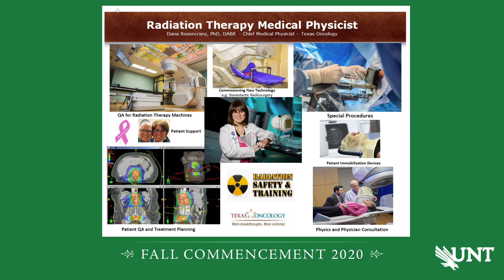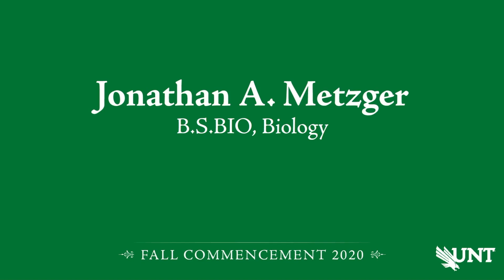Engineering, Science | UNT Recognition Ceremony Fall 2020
The University of North Texas celebrates the Fall 2020 undergraduates from the Colleges of Engineering and Science during a virtual recognition ceremony on Dec. 12, 2020. Congratulations to the Class of 2020 — we are proud of you! Earning a degree during such uncertain times is an emblem of UNT graduates’ courage, adaptability and determination.

0:00 Welcome from CoEng Dean Hanchen Huang
3:55 Remarks from Michelle Del Valle
8:05 Remarks from CoS Dean Su Gao
11:28 Remarks from Dr. Dana Rosencranz
20:45 Recognition of outstanding students
22:10 CoEng graduate recognition: Biomedical Engineering
23:02 CoEng graduate recognition: Computer Science and Engineering
28:19 CoEng graduate recognition: Electrical Engineering
31:05 CoEng graduate recognition: Materials Science and Engineering
31:38 CoEng graduate recognition: Mechanical Engineering
36:38 CoS graduate recognition: Biological Sciences
49:18 CoS graduate recognition: Chemistry
50:00 CoS graduate recognition: Mathematics
52:53 CoS graduate recognition: Physics
53:05 Closing remarks